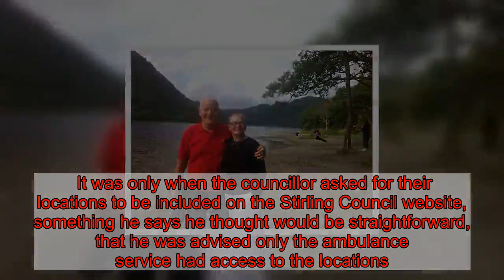Calls for life-saving defibrillators to be included on GPS systems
A campaign has been launched to include the locations of all defibrillators within the Stirling Council area featured on Sat Nav.  Trossachs and Teith Tory councillor, Jeremy McDonald, is bidding to have each of the life-saving gadgets included in GPS systems to make them as easy to find for everyone in the case of an emergency.  Currently their location is only available to the Scottish Ambulance Service and volunteer organisations such as Trossachs Search and Rescue (TSAR) who maintain many of them.  Councillor McDonald wants the location of the devices detailed, particularly in remote parts of the council area.  In September last year, the Observer told how a pensioner’s life was saved by a defibrillator after he collapsed in Callander.  Jack Hackett (81) suffered a cardiac arrest whilst on a day trip to the town with wife Agnes and daughter, Jackie.  He collapsed at the Station Road car park and quick-thinking members of public rushed to the nearby public access defibrillator, located outside of the Post Office there, and administered a single shock which successfully resuscitated Mr Hackett’s heart prior to the arrival of paramedics. He was then taken to Forth Valley Royal Hospital for further treatment.  In recent years there has been an increase in the number of defibrillators located across the country.  The lifesaving machines can restart a heart after a heart attack or accident and each machine has easy to follow instructions to enable anyone to use them.   It was only when the councillor asked for their locations to be included on the Stirling Council website, something he says he thought would be straightforward, that he was advised only the ambulance service had access to the locations.  Councillor McDonald said: “I was very surprised to hear that this information could not be accessed by the council and I really hope this can be resolved. These machines save lives and we need to make it as easy as possible for anyone who may need one to find out where they are.”  Councillor McDonald has also enlisted the support of Mid Scotland and Fife Tory MSP, Dean Lockhart. Mr Lockhart said: “There are lots of services your navigation system already tells you about, such as petrol stations, it should also tell you where a machine is located that could save a life. I will be pursuing this with the ambulance service and the Scottish Government.”  Stirling Council says that a map detailing the locations of the devices are located on key council buildings, along with a link to TSAR’s map of the devices, is already available on a dedicated page on the Stirling Council website.  A spokesperson said: “The council’s health and safety team is also working with partners, including TSAR, on developing a comprehensive defibrillator location map for the area and has been in contact with the Scottish Ambulance Service to obtain the locations of all local defibrillators.”   Click here for more news and sport from the Stirling area.